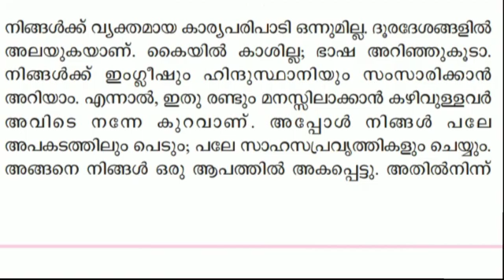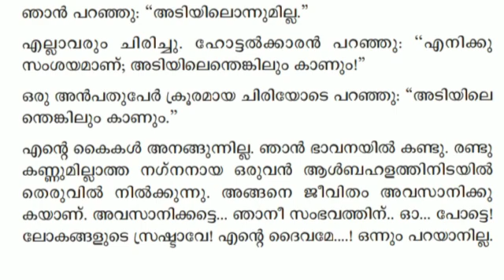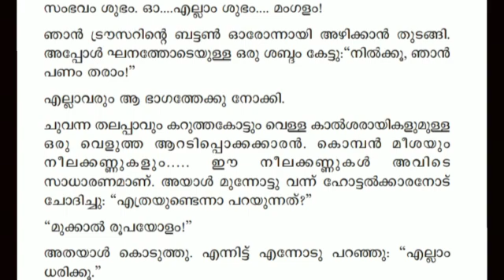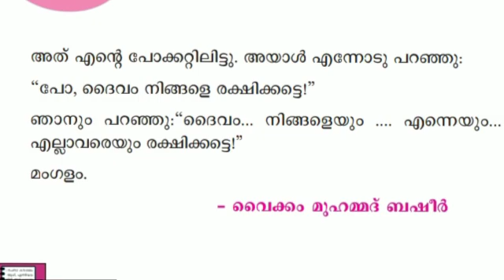മലയാളം/Class:7/ ഒരു മനുഷ്യൻ/Part:1